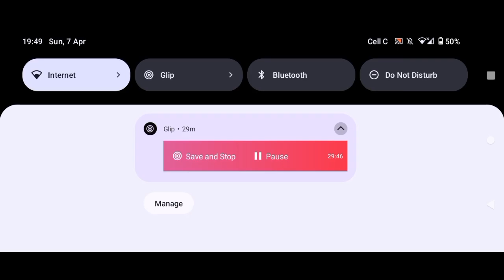Watcher of Realms Gameplay Part 2 | So Much Summons | Making progress!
Welcome to MrHenoxious channel! Join me as we embark on epic adventures like Gaming, Discord, Call of Duty Mobile, Frostborn, and so much more! Watch our thrilling gameplay, other videos , and intense and suspenseful moments threw the Youtube Channel. Get ready for action-packed content that will keep you hooked and entertained.

Thank you, love y'all and really appreciate the support on this journey 🙏💕🎉

henoxious